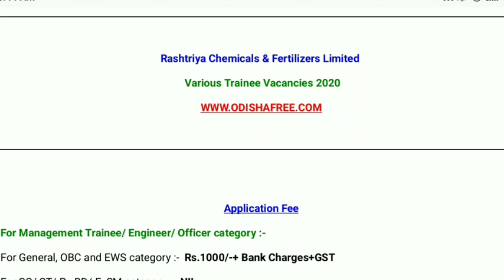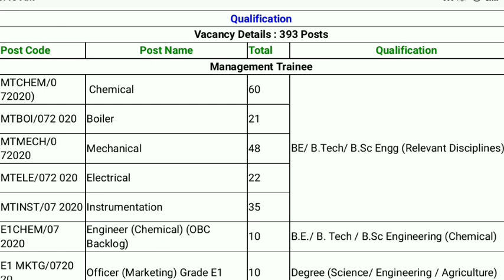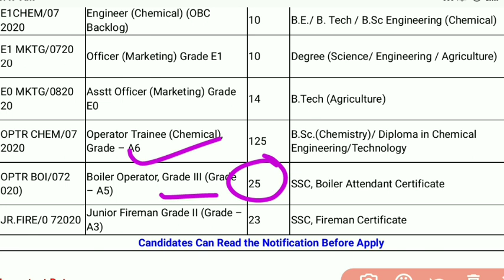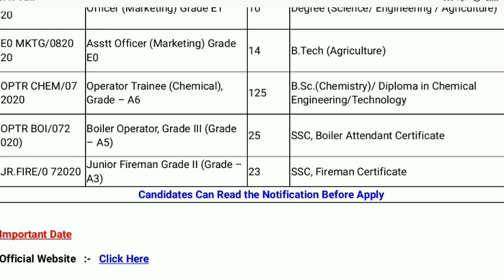RCF Recruitment 2020 || Odisha Job Update || Sr Study Point || Odisha Latest Job Notification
12 Pass Job
ITI Jobs
ITI Vacancy
Diploma
Diploma Vacancy
Diploma Jobs
Govt Jobs in Odisha
8th pass job
10th pass job
12th pass job
govt jobs
ODISHA JOB
ODISHA VACANCY
JOB ALERT
JOB VACANCY
odia video
odisha nijukti
online job
centralgovtjob2019